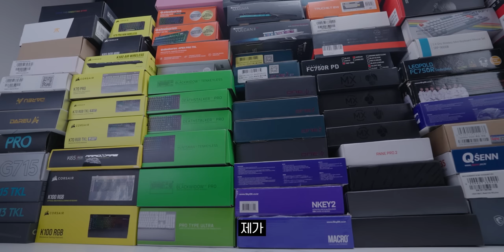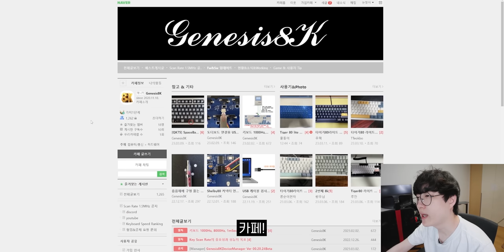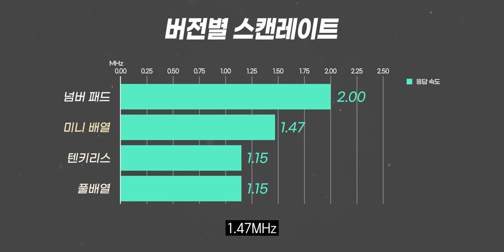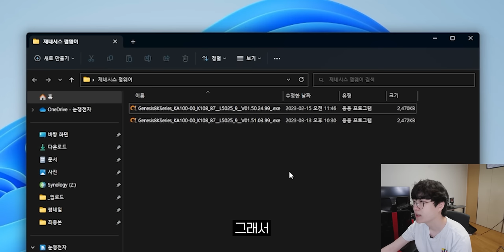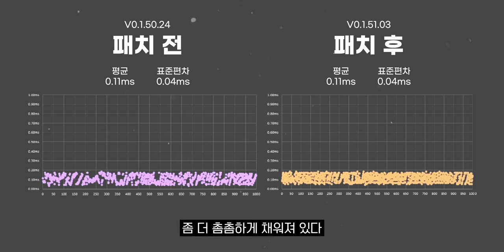메인키보드 업데이트 하나만 했는데, 성능이 15%나 올랐습니다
▶ 스펙
제품명 :  제네시스 8k